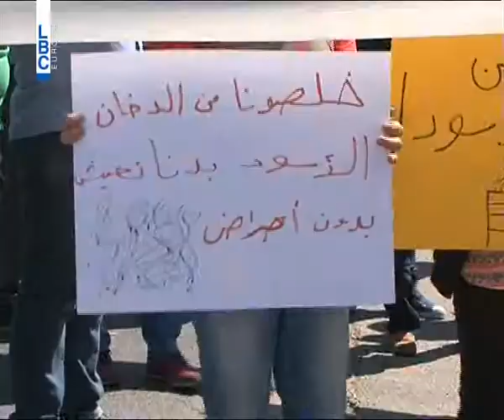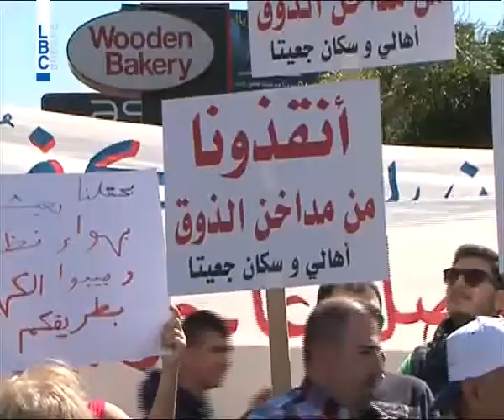حملة ضدّ دواخين الزوق: أنقذونا من السرطان - LBCI News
اعيد عصر اليوم فتح اوتوستراد زوق مكايل بعد قطعه لبعض الوقت احتجاجا على الاضرار البيئية والصحية التي يتسبب بها معمل الذوق للكهرباء.